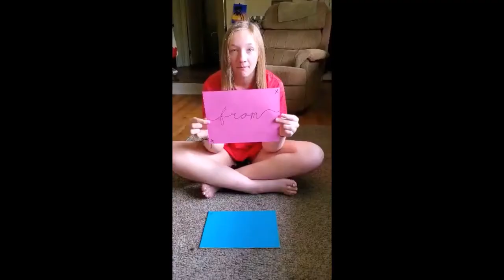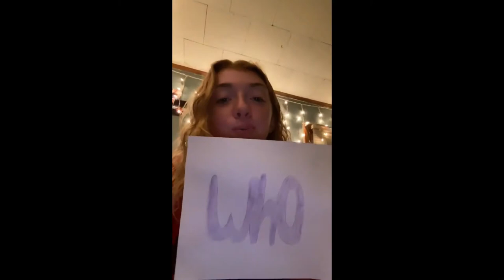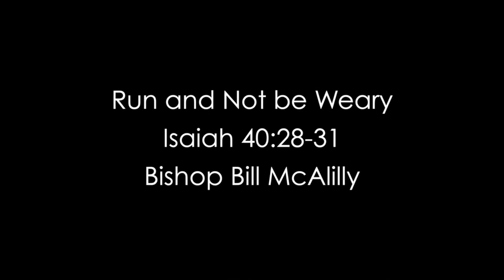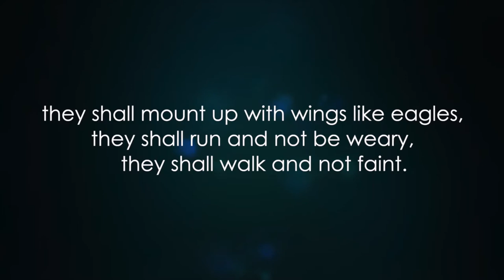Fulton First UMC Home Worship 2/14/21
Message by Bishop Bill McAlilly with music and spoken word inspiration by members of the Fulton First UMC family.